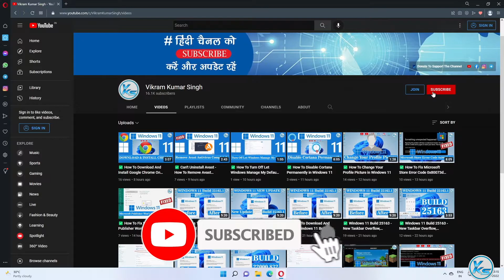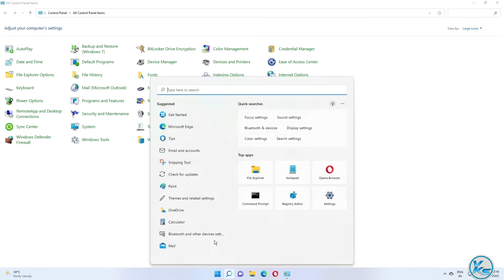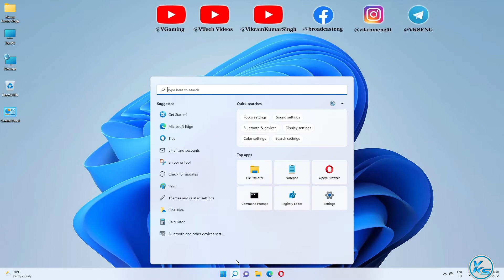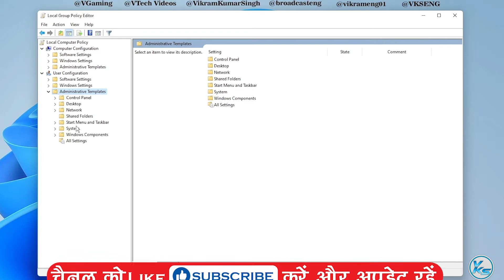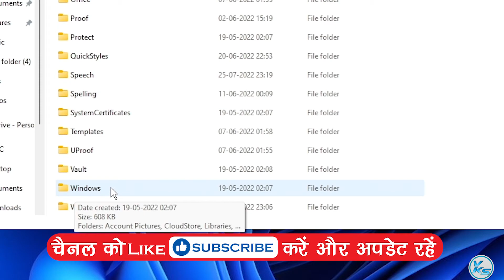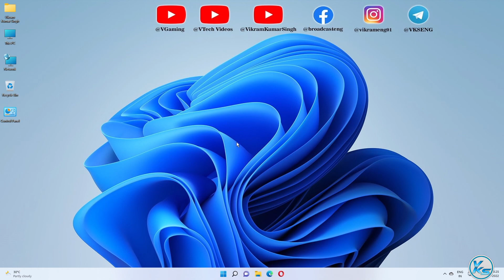✅ How To Fix Can't Change Desktop Background in Windows 11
In This Tutorial, I will be Showing You ✅ How To Fix Can't Change Desktop Background in Windows 11 | Windows 11 Me desktop background change nahi ho raha hai Kaise fix Kare | कैसे ठीक करें विंडोज 11 में डेस्कटॉप पृष्ठभूमि नहीं बदल सकते हैं

Useless Tags :
Windows 11 Me desktop background change nahi ho raha hai Kaise fix Kare
Cannot Change Desktop Background in Windows 11/10
Cannot Change Desktop Background in Windows 11
Cannot Change Desktop Background in Windows 10
How To Fix Can't Change Desktop Background in Windows 10